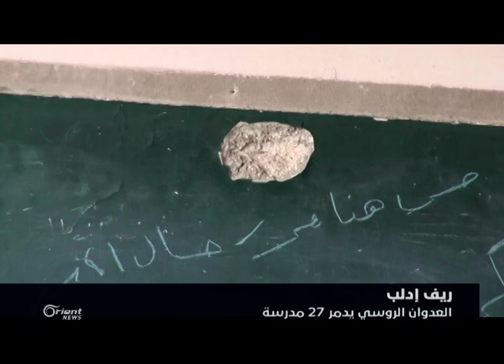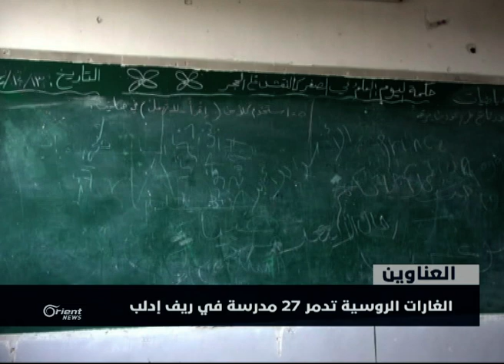غارات على درعا البلد تدفع الأردنيين للمطالبة بتعطيل المدارس- جولة الرابعة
شنت طائرات العدوان الروسي غارات جوية غير مسبوقة على الأحياء السكنية في درعا
البلد ما أدى لدمارٍ واسع في المباني السكنية واستشهاد ِعددٍ من المدنيين ..
هذا وشُوهدت سحبُ الدخان الناتجة عن الغارات من المناطقِ الحدودية الأردنية
والتي طالبت حكومتهَا بتعطيل ِالمدارس تخوفاً من سقوطِ قذائف عن طريق الخطأ .